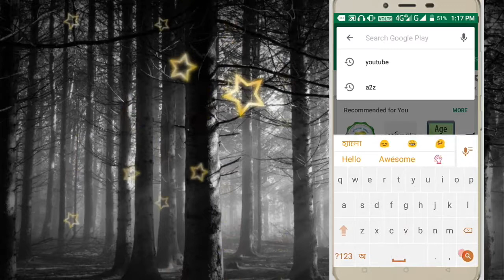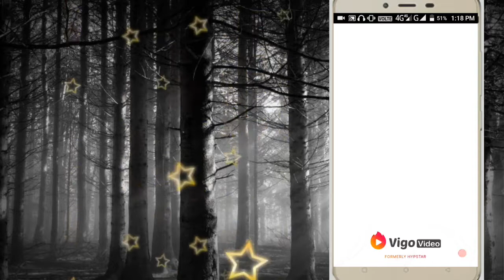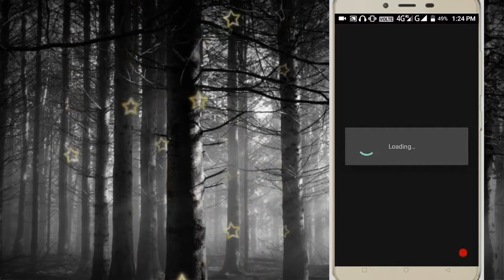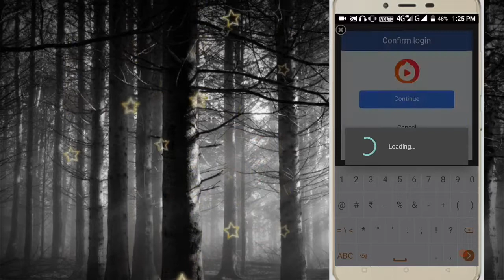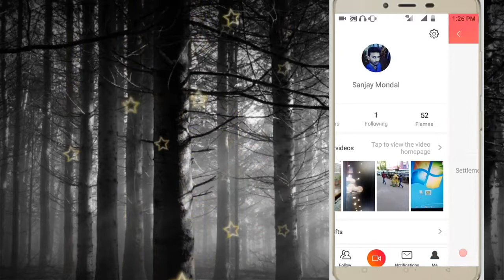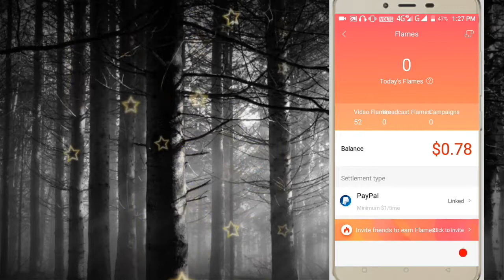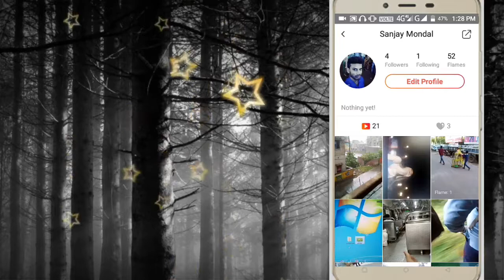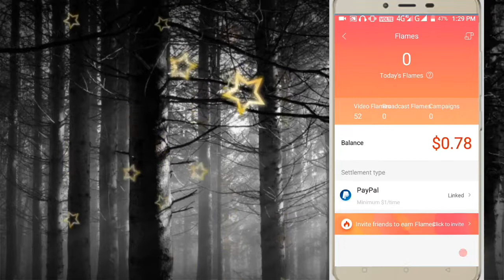Make money by using your cell phone without any investment in hindi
Avi aap apki khud ki smartphone ko use krke paise kama sakte ho without investment mai...
Toh kaise kamana yeh jannye k liye is video ko pura end tak dekhe..
Love you !! God bless you !! Thank you !!!
! Jai hind !
Host:- sanjay mondal
indian money earning apps
how to earn money from mobile internet in india
make money with your smartphone
apps to earn money online